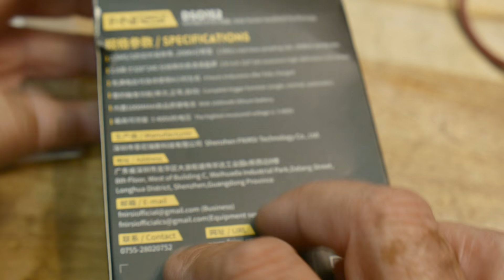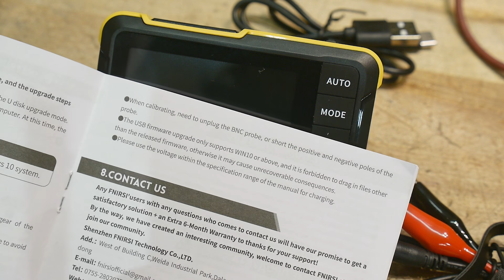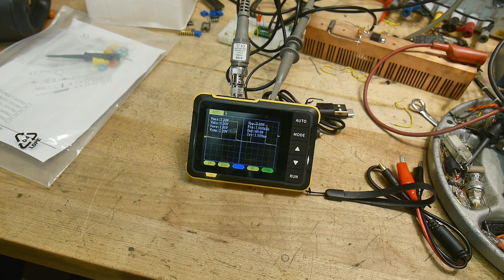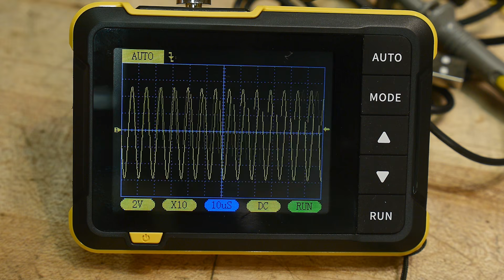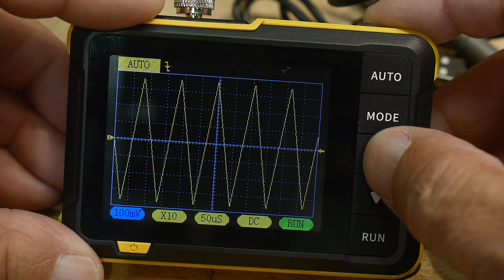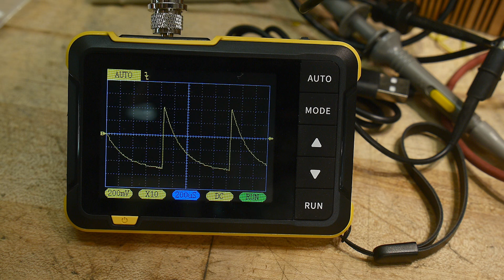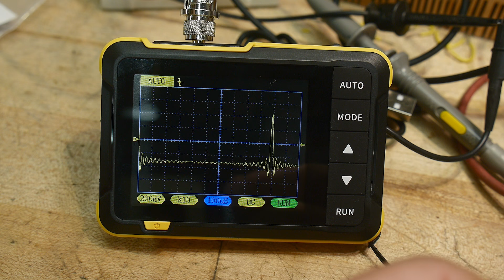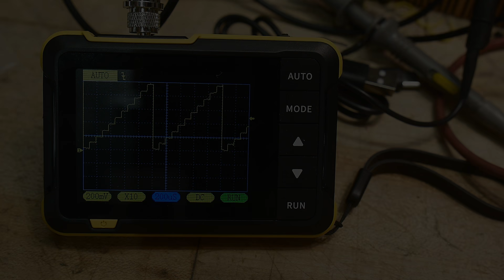#1606 DSO152 FNIRSI Oscilloscope Review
Episode 1606
sent into the channel for review